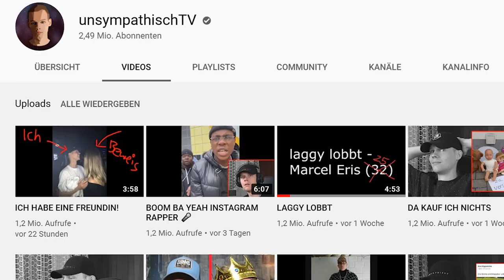UnsympathischTV der beste Youtubekanal - Warum?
UnsympathischTV, ja das ist schon ein guter Youtuber ., ABER.
Was ich gegen UnsympathischTV habe?
Das erfahrt ihr in diesem Video.
Viel Spaß!